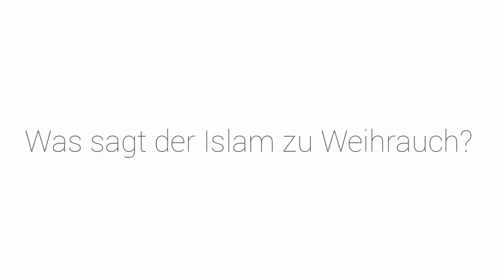Was sagt der Islam zu Weihrauch? / Abdul Adhim Kamouss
Werde Fördermitglied und sichere uns regelmäßige monatliche Einnahmen für die eigenen Räumlichkeiten!

Möge Allah von uns allen annehmen!

Buchtipp von mir, Abdul Adhim Kamouss:
"Wem gehört der Islam? - Plädoyer eines Imams gegen das Schwarz-Weiß-Denken"

Ihr wollt etwas bei „Amazon“ kaufen?
Macht das bitte über Es ist die identische Plattform! Amazon unterstützt dadurch aber gemeinnützige Organisationen. Wählt einmalig „Stiftung Islam in Deutschland“ aus. Vielen Dank!